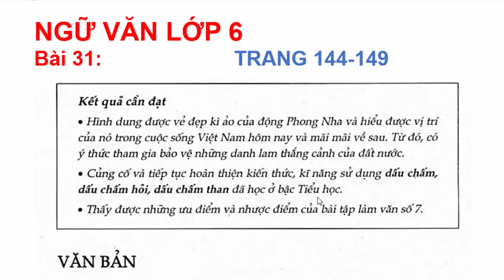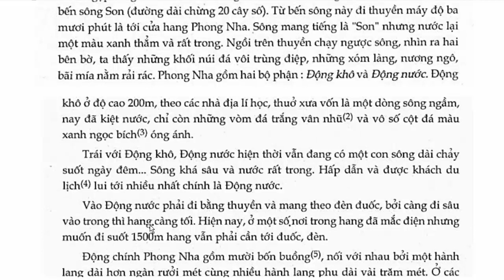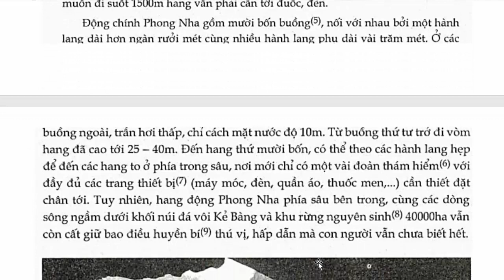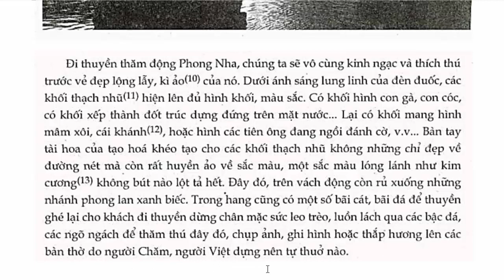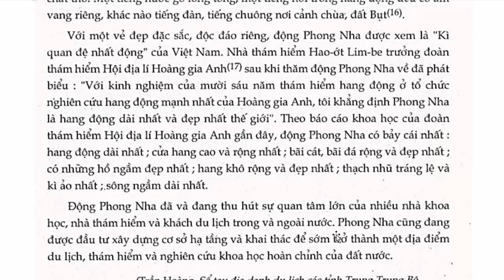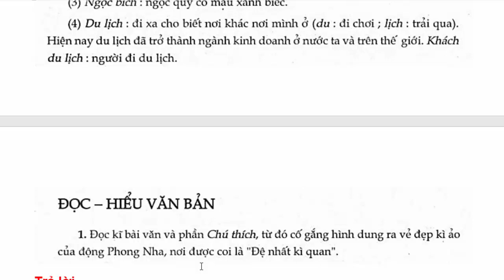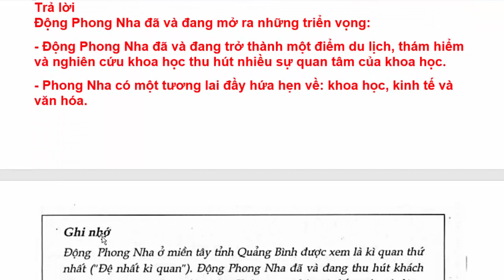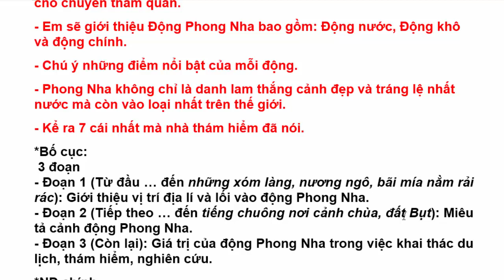Ngữ Văn Lớp 6 Bài 31 – Động Phong Nha – Trang 144 - 149